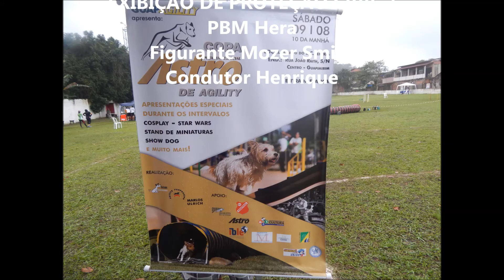Exibição de Proteção Civil no Guapagility ,Copa Astro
Primeira exibição em publico da PBM Hera ,dando continuidade ao treinamento da Hera, levei ela para fazer exibição no Guapaagility onde foi realizada a segunda edição da Copa Astro RJ ,Hera vem mostrando avanços cada vez melhores ,em um apresentação em publico ela apresentou poucos problemas comportamentais e mostrou que usando o trabalho e ferramentas certas podemos ter bons resultados .